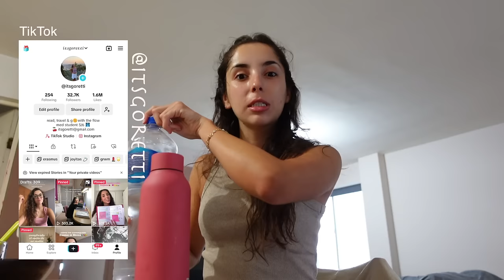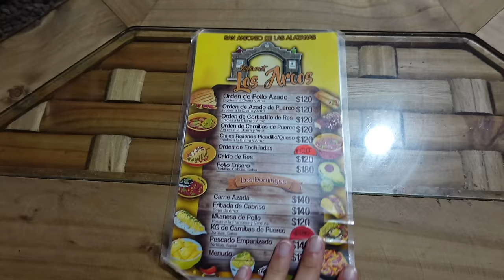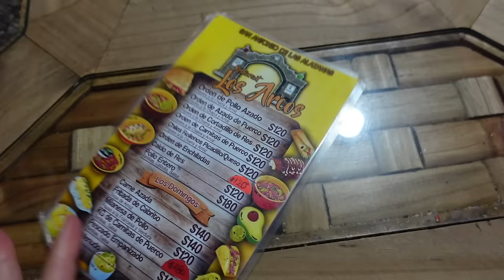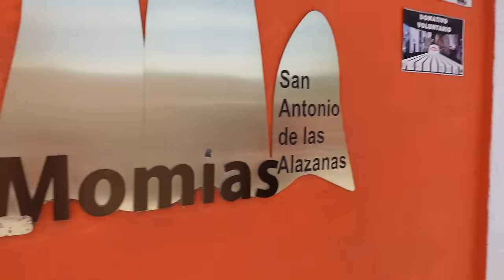primera rotación en México, una cabaña con mexicanos y comida muy picante | mexico diaries ep.002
Estrenamos segundo Mexico diaries

Empezamos nuestra primera semana de rotación en el hospital, y comenzamos con una especialidad increíble: Anestesiología. También salimos de fiesta, empezamos a hacer amigos y... conocemos a unos mexicanos con los que nos vamos a pasar el fin de semana a una cabaña en medio de la montaña. Con el frío de la noche y el miedo a ir tan alejadas con unos desconocidos... ha hecho que este segundo fin de semana en México sea muy especial. Probar comida mexicana, hacer carnita asada y conocer la cultura mexicana tan de cerca era una oportunidad que no podíamos echar a perder. Spoiler: ahora son nuestros amigos.

Espero que disfrutéis del vídeo tanto como nosotros de nuestra segunda semana de erasmus.

Mil gracias por acompañarme en esta aventura.